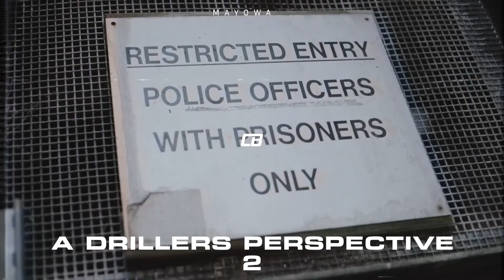CB - Married to the Streets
Married to the Streets